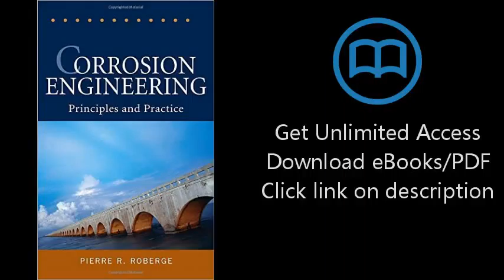Download Corrosion Engineering: Principles and Practice PDF